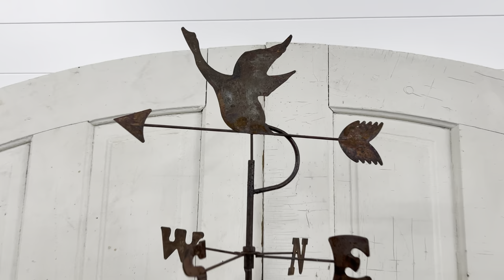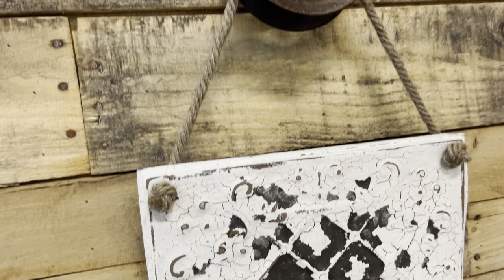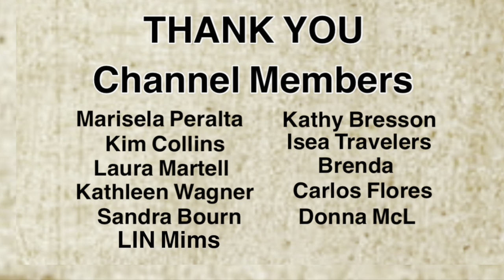TRASH TO TREASURE OLD SALVAGED FINDS MAKEOVER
I share making over thrifted items, DIY projects, home decor idea and my love for giving new life to pre loved thrifted items here on my channel.

Marianela Peralta
Kathy Bresson
Brenda
Laura Martell
Kathleen Wagner
Carlos Flores
Kim Collins
Sandra Bourn
Donna McL
Isea Travelers
Kathy Bresson
LIN Mims

Piglets Closet
Support Small Business
SWEET PICKINS
Flour Sack | Milk Paint

The Painted Heirloom
Support Small Business
*first time buyer
Decoration Spalter Paintbrush (ONE Series 1060) by Staalmeester

*Amazon  Associates Store *
Cutting Nippers
Center punch